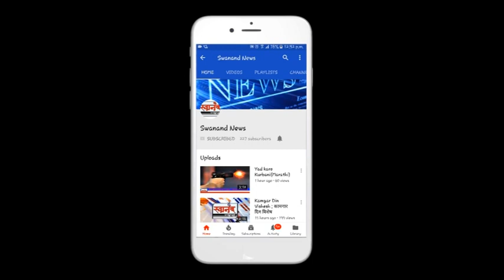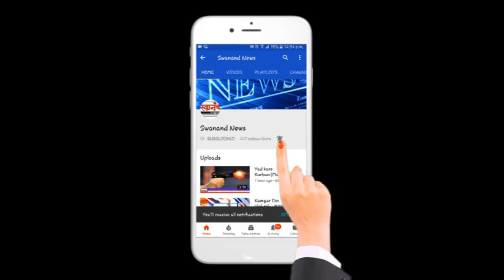गावठी कट्टा बाळगणाऱ्या दोघांना अटक ! कल्याण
SEND ME STUFF:

Near B.K.No.1416,
Maratha section - 32,
Ulhasnagar - 421004,
Dist. : Thane,
Maharashtra,
India